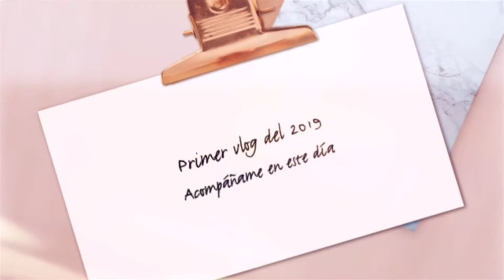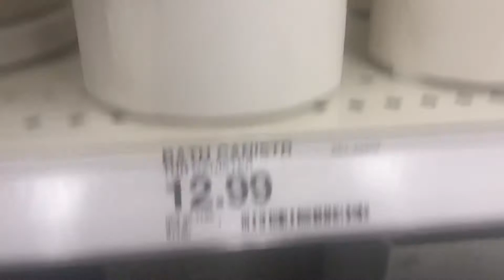Un día conmigo | vamos a las tiendas 💕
Vieron que si volví?? Hehe otro videito más.
Este es un mini vlog de lo que fue mi fin de semana y quise compartirselo.
Estoy muy emocionada con estos cambios ya que me emociona que pronto estaré en mi casita. Tengo muchas ideas 💡 de decoración y organización para la casa
Y primero Dios se los estaré compartiendo por aquí
Quiero hacerlo para mi, quiero que este proceso me quede de recuerdo 💕🙏
Este próximo fin de semana las llevaré conmigo a otros lugarcitos en busca de cositas bonitas para el hogar 🏡
Y espero encontrar cosas bonitas ☺️
Xoxo 😘